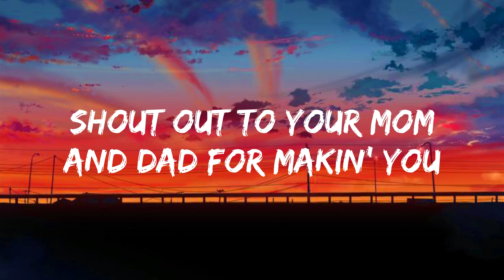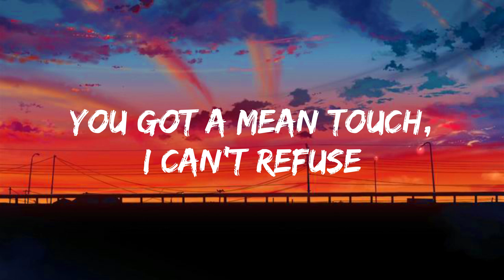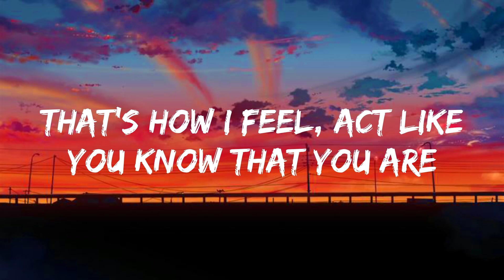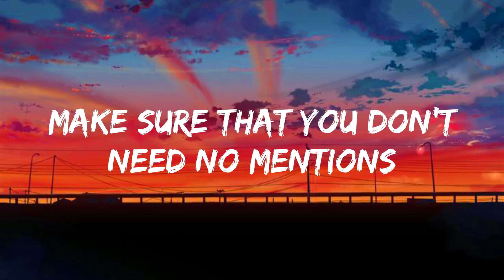Justin Bieber - Intentions (Slow & Reverb lyrics)🎵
🎤 Lyrics: Justin Bieber - Intentions (ft. Quavo)

Got them same goals, they don't wanna be independent ('Pendent)
It's fifty-fifty percent in (Fifty)
Attention, we need commitment (Oh)
We gotta both admitted (Both)